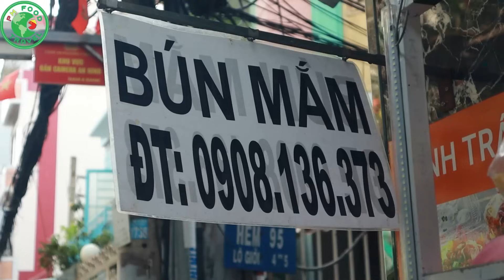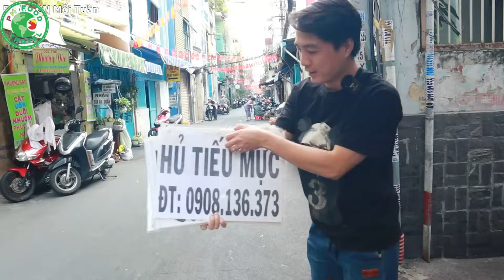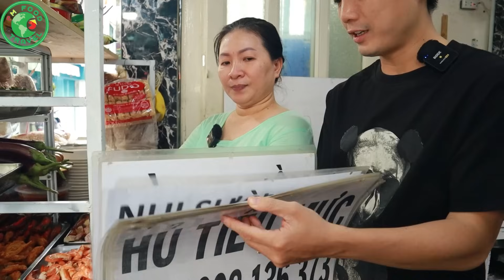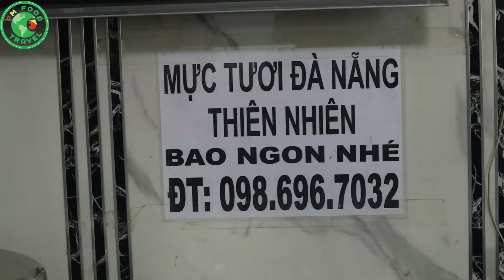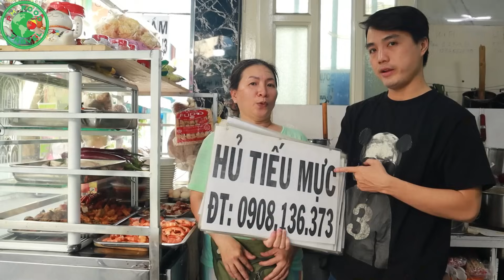Độc Đáo Quán Bún Mắm 50K Khẳng Định Đồ Tươi Mới Bán Cùng Thực Đơn Hơn 20 Món Ngẫu Nhiên Hoa Cả Mắt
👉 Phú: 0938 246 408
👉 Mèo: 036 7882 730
00:00 - Tóm Tắt Clip
00:40 - Intro Kênh
00:50 - Hướng Dẫn Đường Đi
01:56 - Chào Khán Giả
03:10 - Intro Quán
03:40 - Tìm Hiểu Quán
16:58 - Intro Món Ăn
17:17 - Ăn Bún Mắm
23:56 - Đánh Giá Món Ăn - Kết Thúc Clip
👍Các Món Ăn Vỉa Hè /2CcK0nM
👉Địa Chỉ: 97 Đường Số 4, P. 4, Q. 3, Sài Gòn
👉Số Điện Thoại: 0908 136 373
👉Thời Gian: 06H00 - 15H00 (Nghỉ T7, CN)
👉Giá: 50K - 60K/Phần
👉Lịch Bán: Gọi Số Điện Thoại Để Biết Hôm Đó Bán Món Gì
👉Lịch Tết: 28 Nghỉ, Mùng 10 Khai Trương Lại